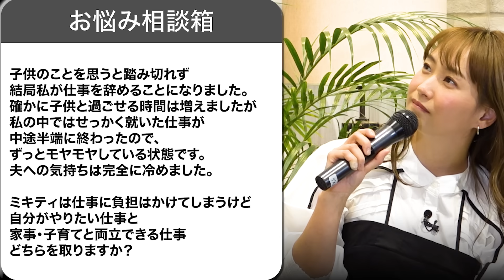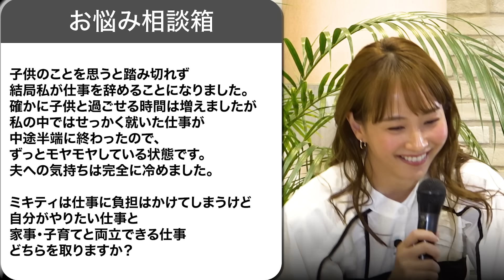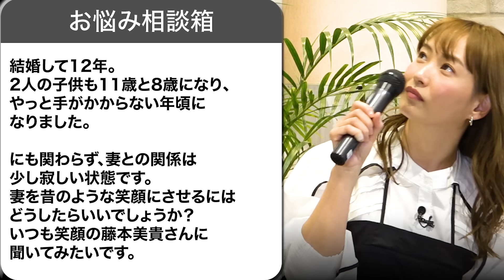【公開収録part3】奥さんと出かけたいのに拒絶されそうで怖いです。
公開収録、最終回です！
短い時間でしたがみなさんとお話できて本当に楽しかったです💗
相談してみたいなと思った子羊はぜひお悩みを送ってください！🐏

現在3児(長男・長女・次女)の母、藤本美貴が「新しい自分を発掘」すべく、色々なヒト・モノ・コトと出会い、好きなことを見つけ、やりたいことをやっていく様子をお届けするチャンネルです。

【公開収録part1】「恋愛経験が少ない…」「彼氏がだらしない…」みんなの目の前で恋愛相談答えてみた💖

‹もくじ›
0:00 夫が仕事を理解してくれない
12:21 妻を昔のように笑顔にさせたい